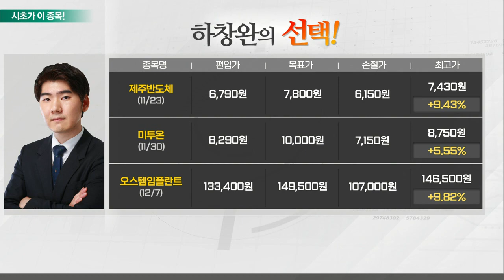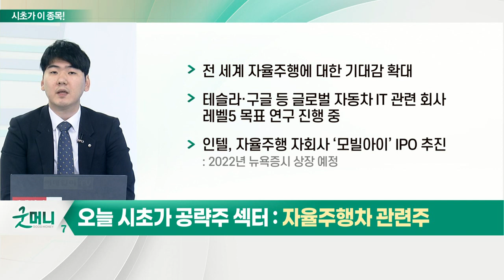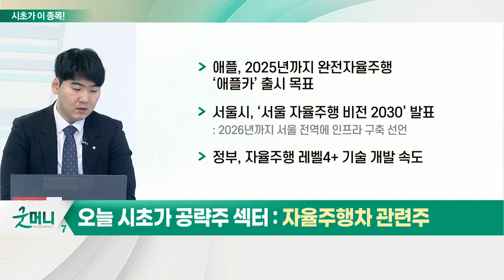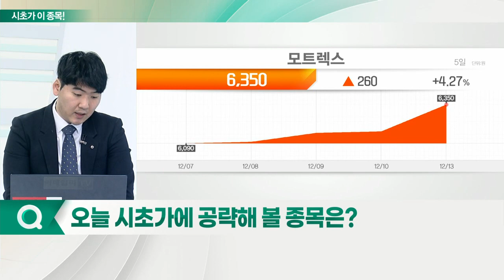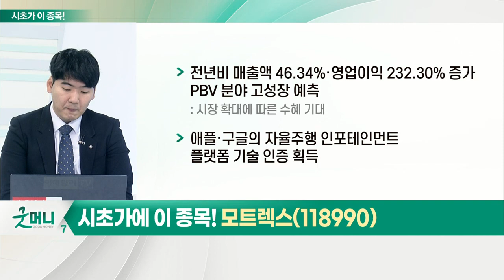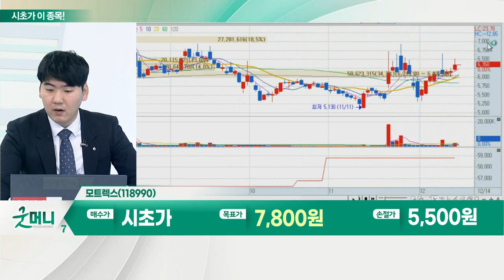모트렉스(118990)... 자율주행차 관련주_시초가에 이 종목 (20211214)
자율주행차 관련주
- 전 세계 자율주행에 대한 기대감 확대
- 테슬라·구글 등 글로벌 자동차 IT 관련 회사 레벨5 목표 연구 진행 중
- 인텔, 자율주행 자회사 ‘모빌아이’ IPO 추진
- 애플, 2025년까지 완전자율주행 ‘애플카’ 출시 목표
- 서울시, ‘서울 자율주행 비전 2030’ 발표
- 정부, 자율주행 레벨4+ 기술 개발 속도

- 3분기 사상 최대 실적 기록
- 주력 제품 수출 호조
- 자회사 ‘전진건설로봇’ 실적 개선 효과
- 전년비 매출액 46.34%·영업이익 232.30% 증가
- PBV 분야 고성장 예측
- 애플·구글의 자율주행 인포테인먼트 플랫폼 기술 인증 획득
- 친환경·자율주행 등 사업 방향 다각도 확대에 따른 기대감 증폭
- 지난해, 자회사 통해 국토교통부 주관 ‘V2X 기반 화물차 군집주행 시연’ 참여
- ‘아마존 알렉사 SI 인증업체’ 아이콘에이아이와 차세대 차랑용 인포테인먼트 제품 개발